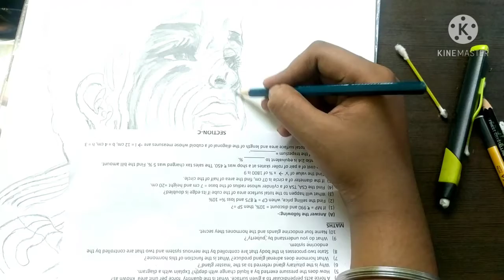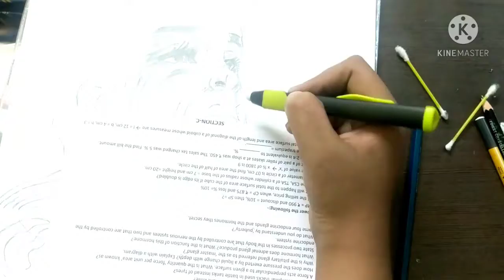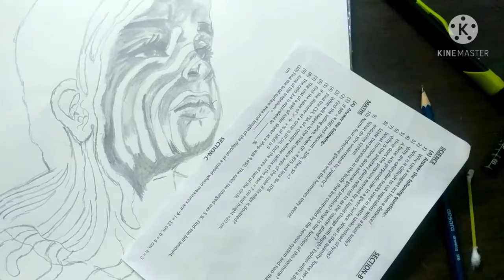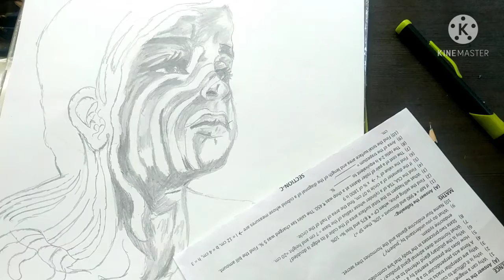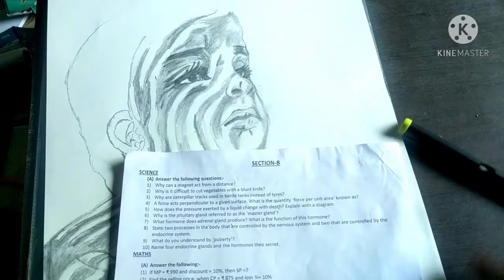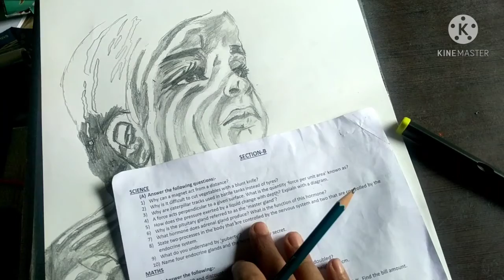realistic sketch of a boy